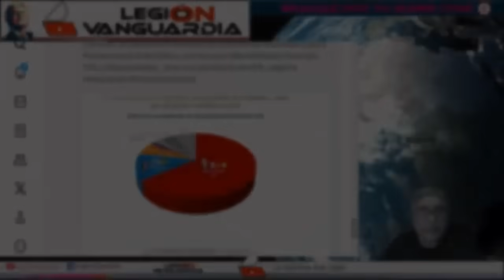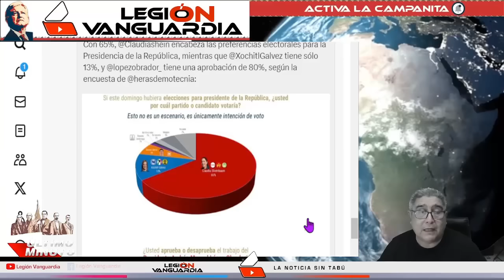¡RENUNCIA EN VIVO Y SE EMP1NA A XOCHITL Y ALITO MORENO!